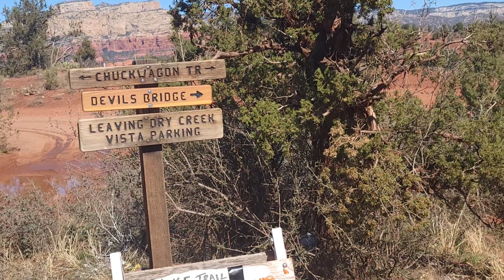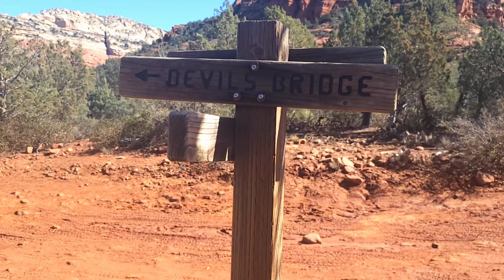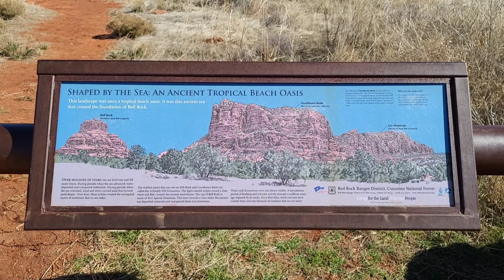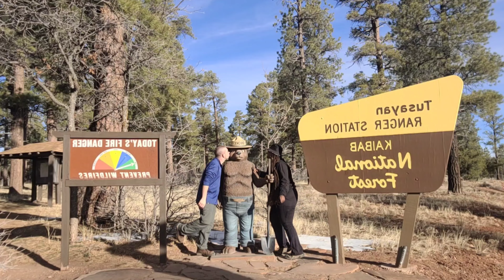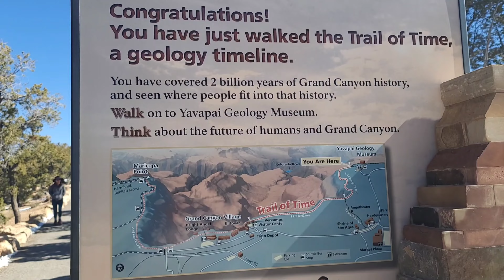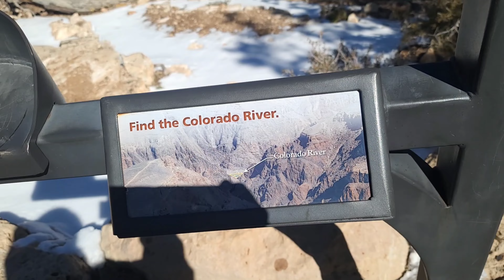Grand Canyon Adventures! Hiking through Arizona 🌵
Checking things off the bucket list!! come with me as i explore one of the many wonders of north America, the grand canyon! not only that but some of the best hiking trails in Arizona. how i loved this state and sad that this the last video of these adventure bit makes me excited for the next!
can you guess what's next? i cannot wait to show you, enjoy the fun and never forget how much you mean me, you could be do anything else yet here you are supporting me , thanks so much